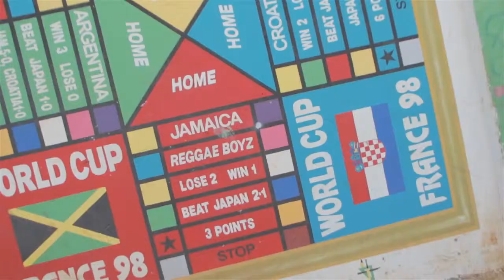Shenseea Loodi ft Vybz Kartel